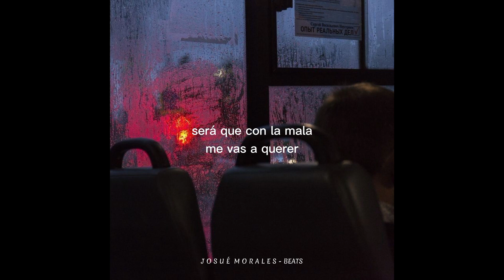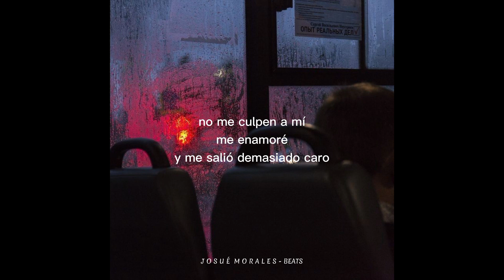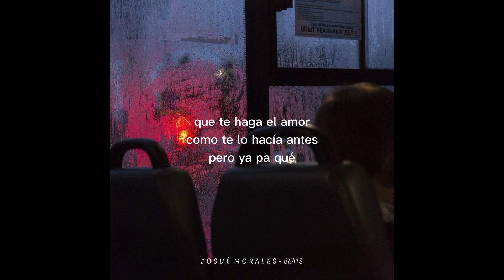Andy Rivera - Corazón Maleante (Letra/Lyrics)